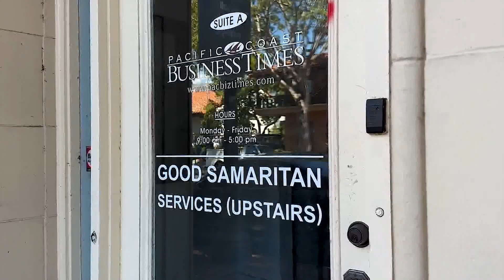CenCal Health partnering with nonprofits as part of state funded initiative in Santa Barbara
CenCal Health is partnering with nonprofits in Santa Barbara as part of a state funded initiative.

Good Samaritan is on-the-go looking to connect with those living on the streets in Santa Barbara.